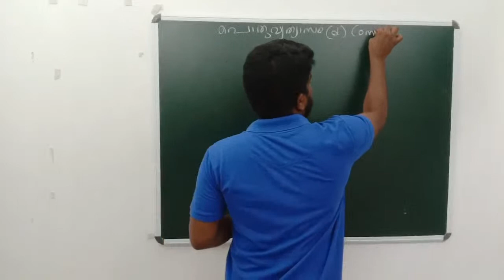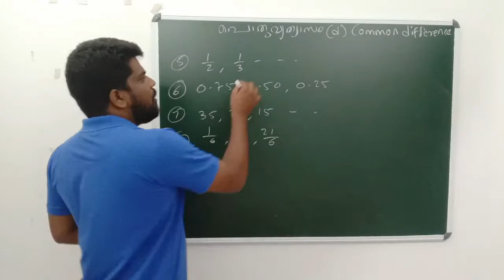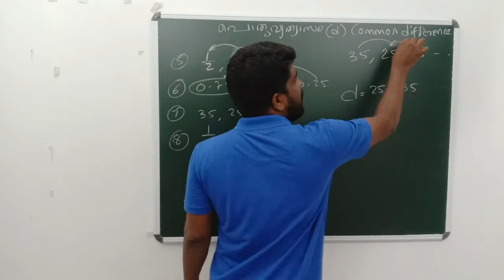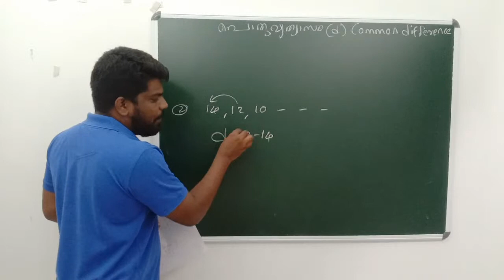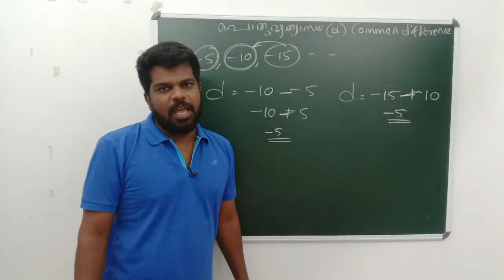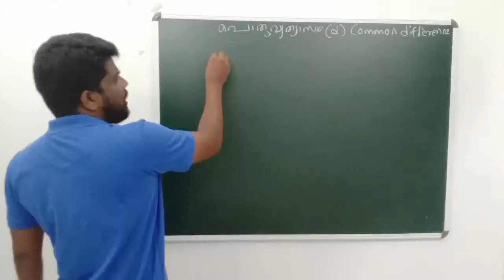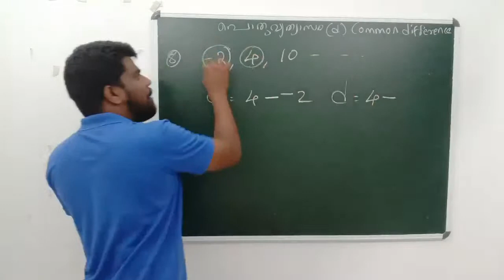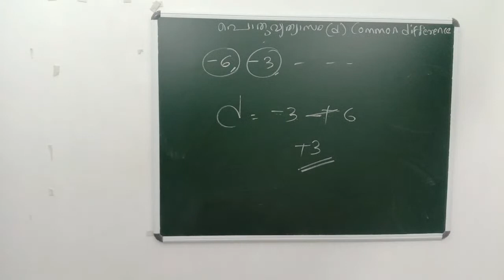Live Maths Class For Sslc Students